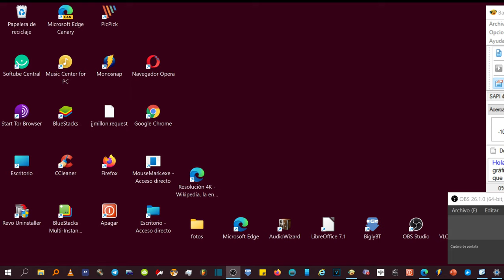Cómo saber cuál es nuestra tarjeta gráfica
Cómo conocer la tarjeta gráfica que usa nuestro PC
Hola. Para saber que tarjeta gráfica tenemos montada, hay que hacer lo siguiente.

Ir a la lupa de búsqueda. Para escribir info.
Entramos a "Información de Sistema".
Ir a la sección de componentes.
Clic sobre pantalla.
Ya podemos ver el nombre y la descripción de la tarjeta gráfica existente en el pc. Suele ser igual nombre en ambos campos.